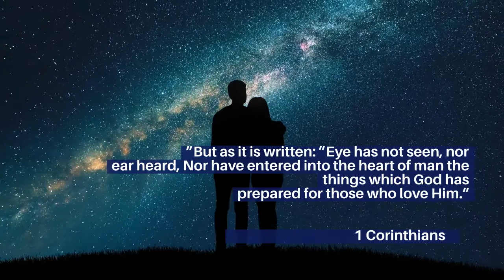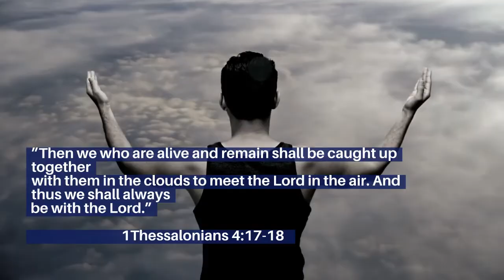God's promises part one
Promises of God in the New Testament.

God promised salvation to all who believe in His Son (Romans 1:16–17).

God promised that all things will work out for good for His children (Romans 8:28). This is the broader picture that keeps us from being dismayed by present circumstances.

God promised comfort in our trials (2 Corinthians 1:3–4). He has a plan, and one day we will be able to share the comfort we receive.

God promised new life in Christ (2 Corinthians 5:17). Salvation is the beginning of a brand-new existence.

God promised every spiritual blessing in Christ (Ephesians 1:3). Whereas in the Old Testament, Israel had the promise of physical blessing, the church today has been promised spiritual blessings “in the heavenly realms.” Our inheritance is reserved for us (1 Peter 1:4).